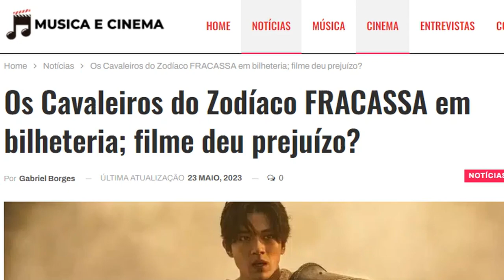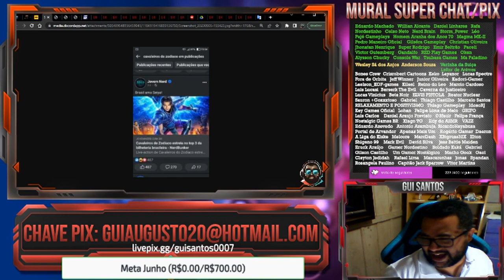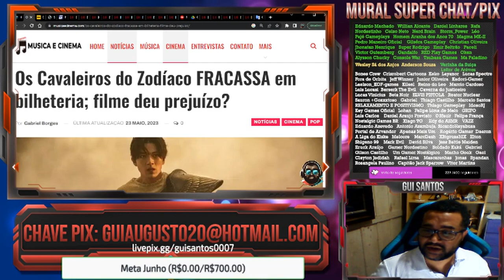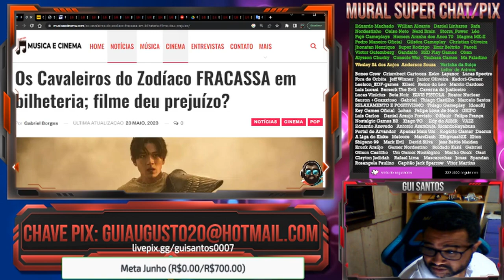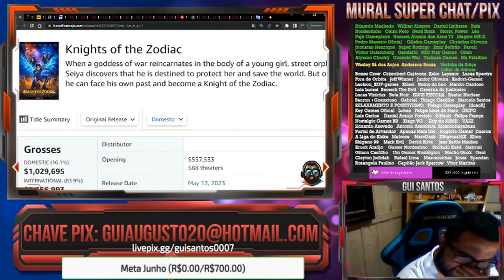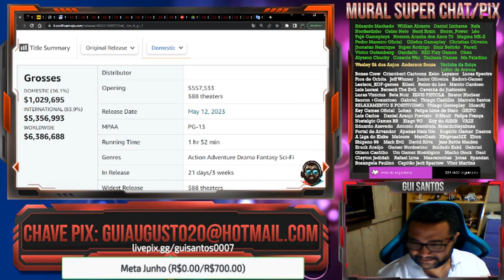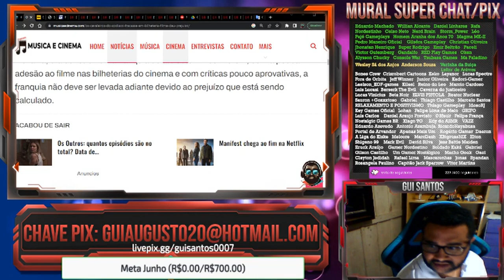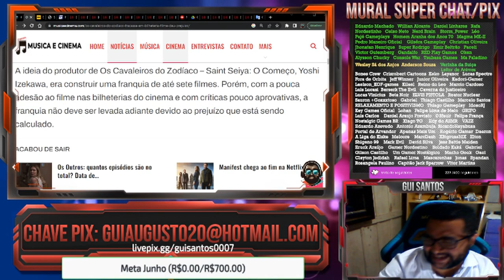EU JÁ SABIA! LIVE ACTION DE CAVALEIROS DO ZODÍACO FRACASSOU E FLOPOU... BEM FEITO!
LOJA CRISROBERT CARTOONS

FIGHTCADE → GuiSantos0007

CONTATO
DISCORD (NICKNAME)
→ Gui Santos9642

CONFIGURAÇÃO PC
HD 1TB
Fonte 500w